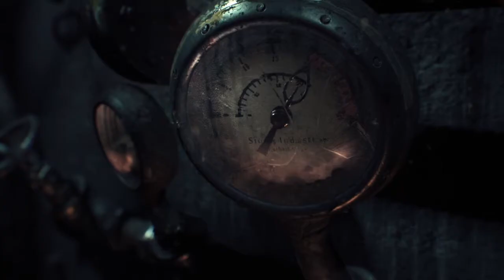BATMAN ARKHAM KNIGHT YO SOY BATMAN ESPAÑOL GAMEPLAY PARTE 1